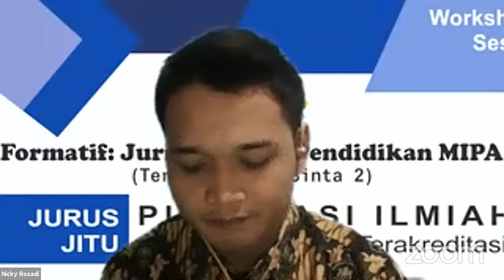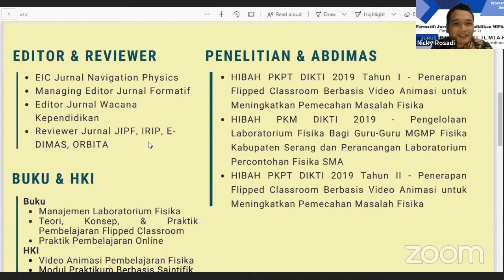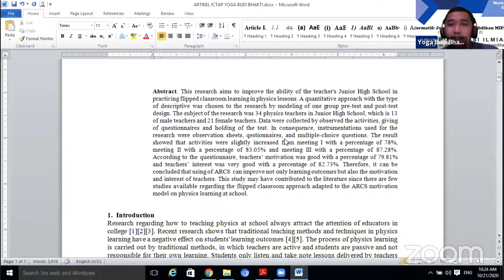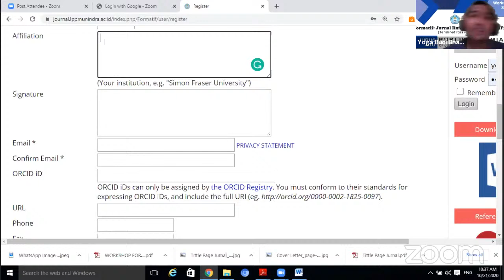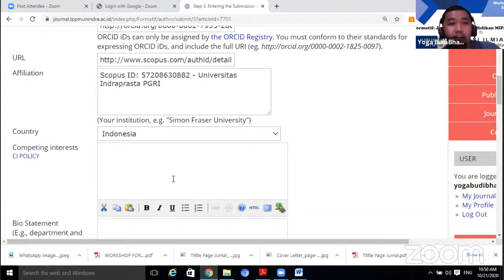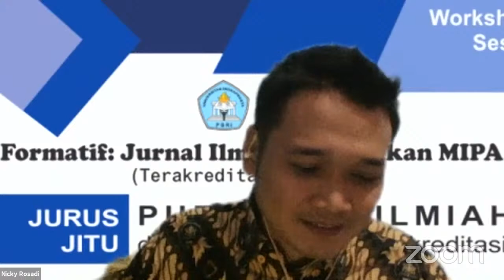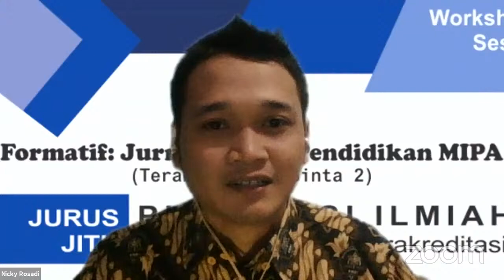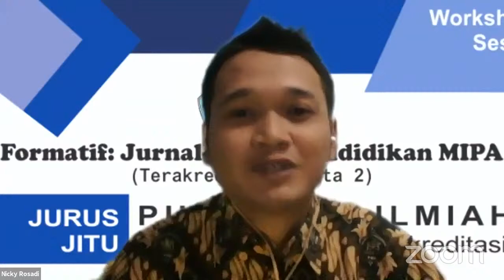e-Workshop FORMATIF Seri 3 - Strategi Publikasi di Jurnal Terakreditasi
Seri 3 Workshop yang diselenggarakan oleh Formatif: Jurnal Ilmiah Pendidikan MIPA (Sinta 2) membahas mengenai strategi-strategi yang harus dilakukan oleh author untuk memperbesar kemungkinan artikel yang dikirimkan akan accepted di jurnal-jurnal terakreditasi.

Narasumber: Yoga Budi Bhakti